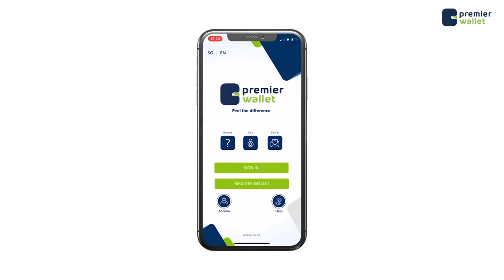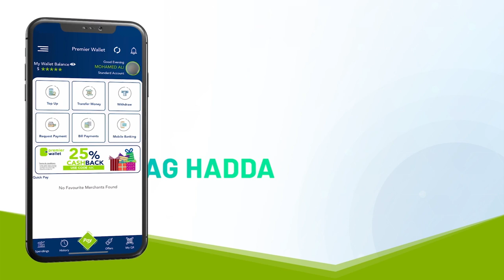Shacabka Magaalada Muqdisho oo salaadii Ciida Kadib dhigay Banaanbax ka dhan ah dhibaatada Israel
Shacabka Magaalada Muqdisho oo salaadii Ciida Kadib dhigay Banaan bax ka dhan Dhibaatada Isreal ay Ku heyso Muslimiinta Falastiin

Fartuun Maxamuud Axmed